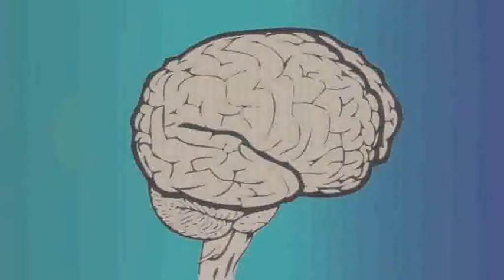Don Clark - Chronic Pain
Rafaele Joudry discusses how Sound Therapy helps the brain, and Don & Frances Clark discuss their experience with Sound Therapy for Chronic Pain.